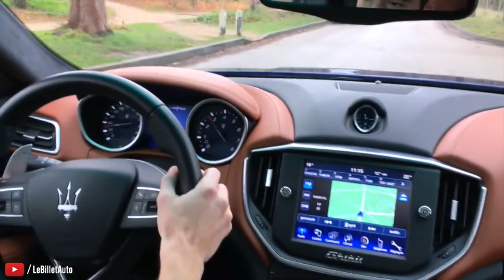SOUVENIR ! MASERATI GHIBLI S Q4 410ch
Mes "souvenirs Facebook" m'ont ramené ce matin à l'essai de la Maserati Ghibli SQ4 il y a un an jour pour jour, le 16 décembre 2015. Comme ce mois de décembre est plus calme, j'ai décidé de vous compiler quelques images de celle qui me fait encore vibrer un an après !! Je vous demande un peu d'indulgence car tout a été tourné à l'arrache avec mon iPhone 5 l'an dernier ;)